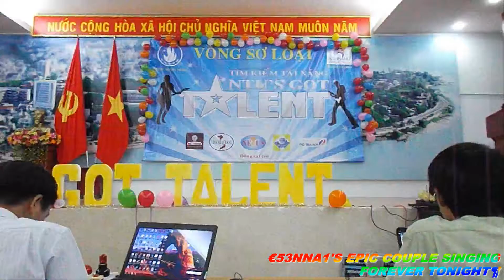Epic couple of the NTU's got talent contest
In the epic memories of 53NNA1.